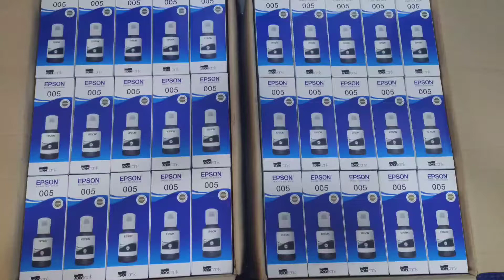Epson 005 Black Ink Bottle, 120ml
Brand: Epson
Product: New Genuine
Generic Name: Epson EcoTank Original Ink Bottle
Model no.: 005
Warranty: 6 Month From Epson
Volumetric Weight: 0.20 kg